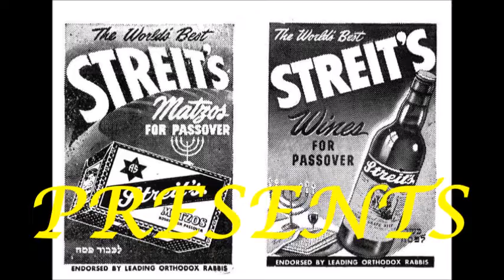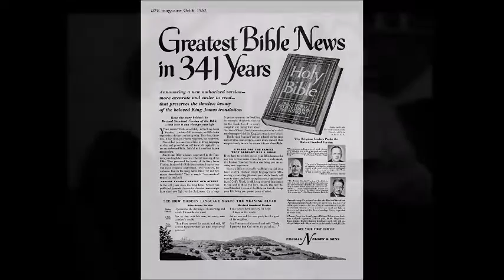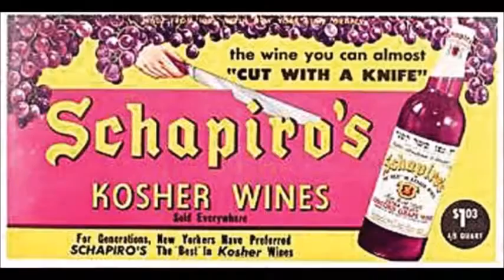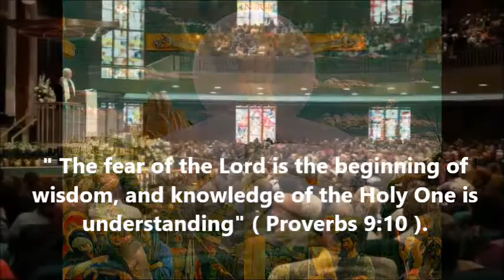Radio Church Time #5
Watch 100 videos  on this site!